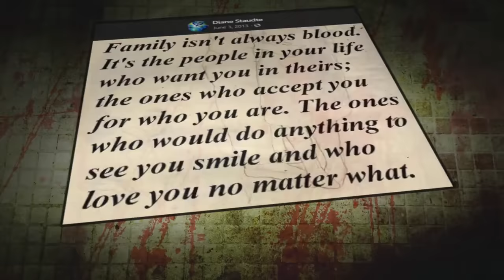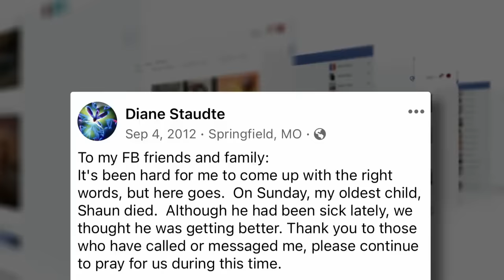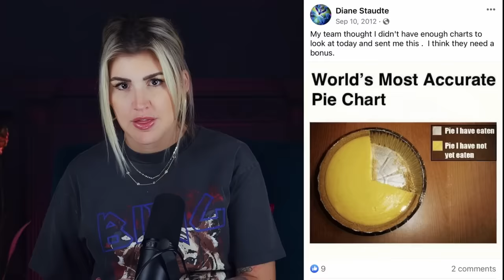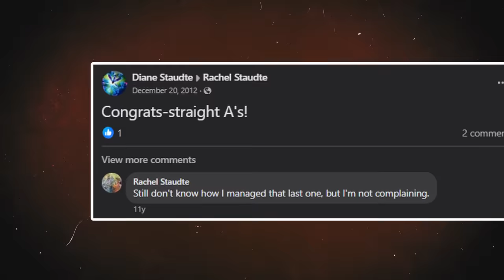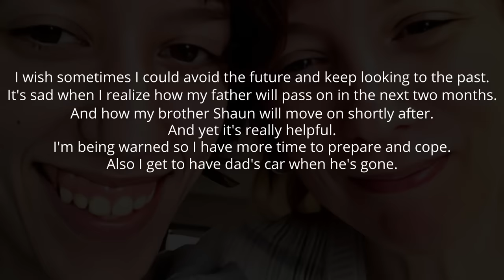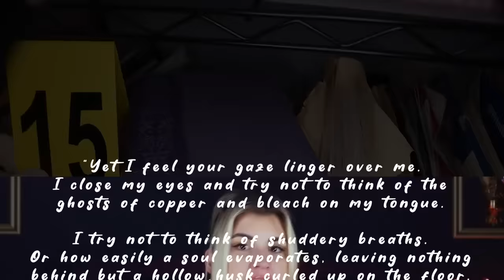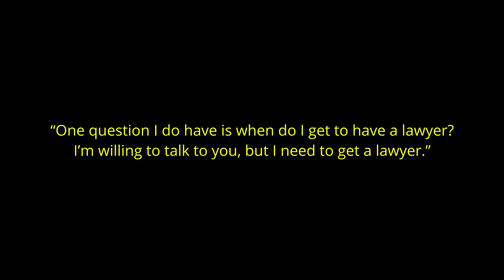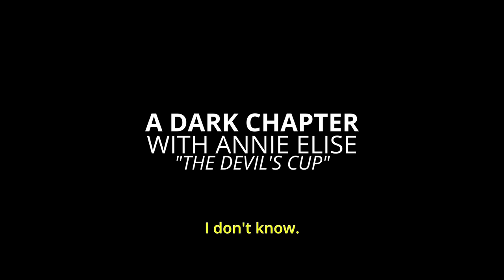Family Annihilators: The Devil's Cup | Dark Chapters